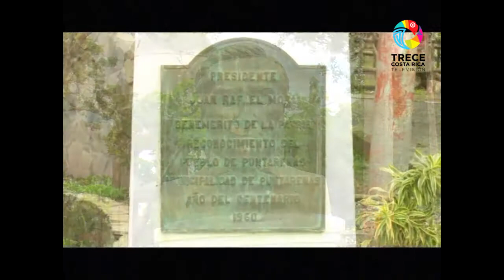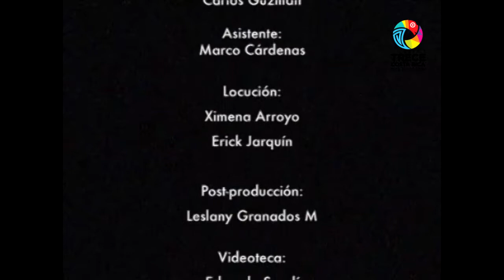SOMOS CULTURA - Puntarenas